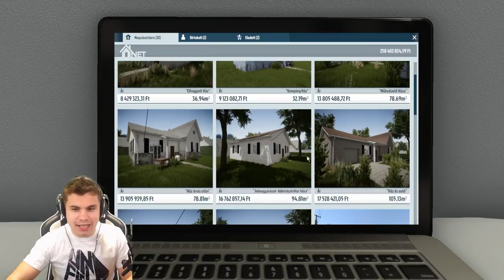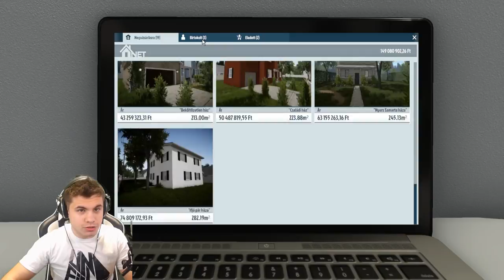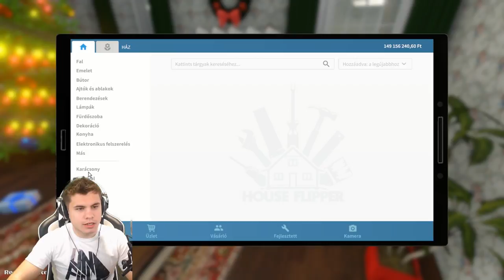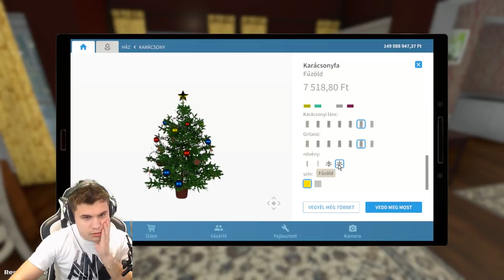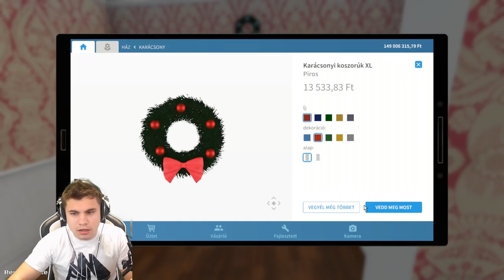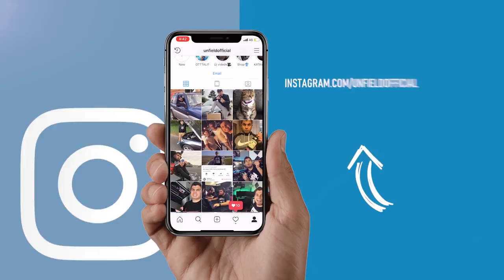Megvettem a KEVINÉK HÁZÁT! 😀